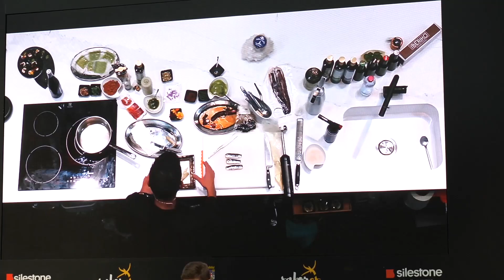Encurtidos Sabores Almeria